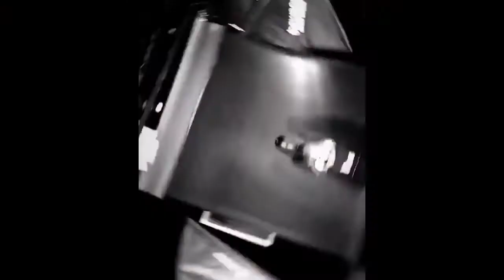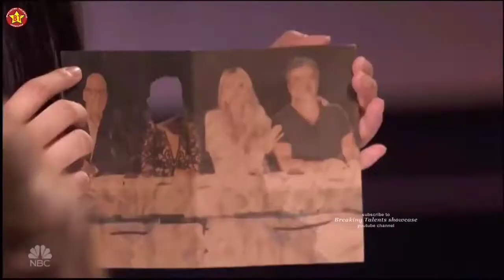The Sacred Riana Tribute: Music Video (VooDoo)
This video is a tribute to my favorite spooky magician and bizarre illusionist, the Queen of Fear, The Sacred Riana. Made by me, a Rinesis, by mixing up her acts and videos on America's Got Talent and her Trilogy Magic Factory's video

Song:
[Z-KA ft. The Sacred Riana - VooDoo]
"VooDoo - Z-KA ft The Sacred Riana" by Z-KA AND ZYKLER-C OFICIAL

Pardon me for mistakes
I hope this video can help and/or entertain you